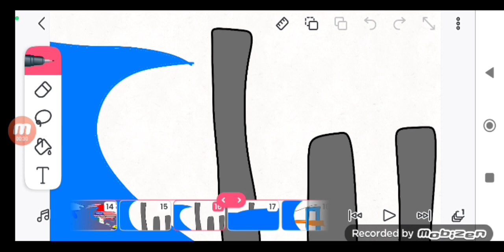The Story Of Me And My Friends Driving Car Part 8 (RETURN) (Ft.P Meed) (1253 Video)